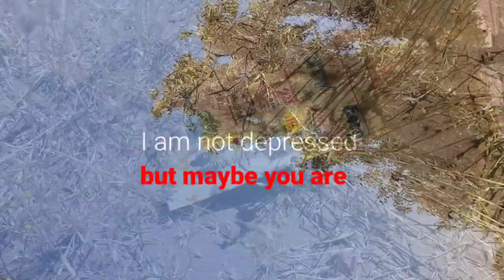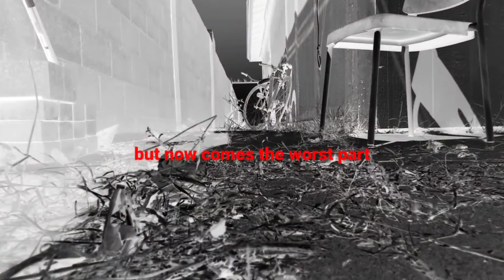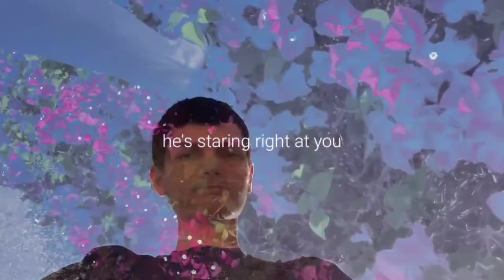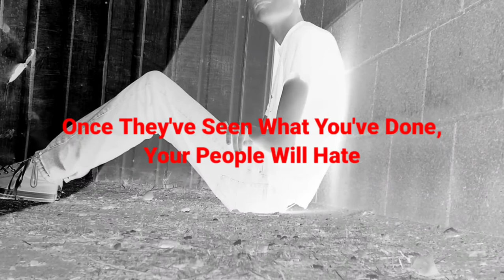WEEDKILLER: a short film by Logan Allen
A WeedKiller's job is never done, but when it is done, what happens after that?